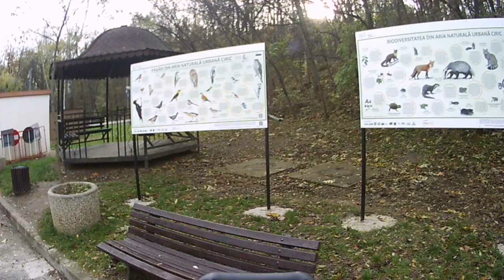BikeRideUrban. ...Din frumosul Ciric la magazinul Americanesc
Plimbare de 14 noiembrie inca superb afara dinspre lacul Ciric spre magazinul de solduri de import  o grozavenie de lucruri frumoase de peste Atlantic U S A